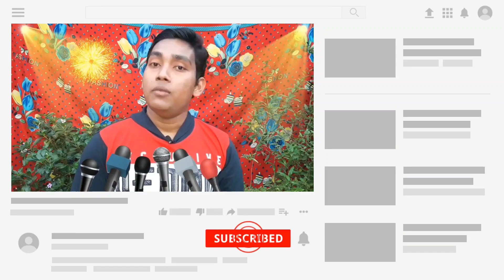হরির নাম করে না জীবে জীবে করে কি ? বাউল গান ,,,,,, ভোলানাথ সম্প্রদায় || শিল্পী পান্নলাল দেবনাথ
Song Name : হরির নাম করে না জীবে জীবে করে কি  ?
Group Name : ভোলানাথ সম্প্রদায় ।
Camera : Banamali Debnath.
Edit : Banamali Debnath.

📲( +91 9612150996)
🙏কৈবল্যনাথ সম্প্রদায় -
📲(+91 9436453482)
🙏 রাম মন্দির সম্প্রদায় -
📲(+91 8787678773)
🙏শিব শক্তি সম্প্রদায় -
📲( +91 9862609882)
🙏নব নিত্যানন্দ সম্প্রদায় -
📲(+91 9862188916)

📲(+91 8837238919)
🙏মাছ মারা (গোপাল পুষ্প সম্প্রদায়) -
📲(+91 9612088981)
🙏দয়া শঙ্কর সম্প্রদায় -
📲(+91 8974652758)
🙏নবোদয় সংঘ -
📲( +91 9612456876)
🙏বেদবানী পাঠচক্র -
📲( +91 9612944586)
🙏 শ্রী গুরু সংঘ -
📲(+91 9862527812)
 🙏 শ্রীনাম সম্প্রদায় -
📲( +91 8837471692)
🙏ভোলানাথ সম্প্রদায় -
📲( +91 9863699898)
🙏 ভক্ত সম্প্রদায় -
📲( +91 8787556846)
🙏শ্রীশ্রী দয়াল ঠাকুর সম্প্রদায় -
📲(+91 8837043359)